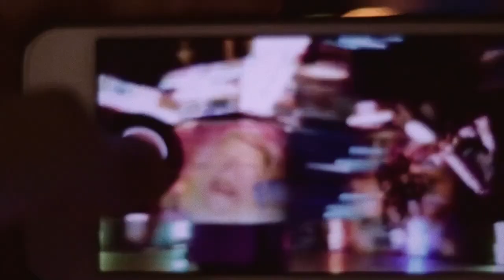Plastic Woods - Close to the Void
Helter Skelter meets Motörhead meets Black Sabbath. Even if Plastic Woods uses to define itself as "psych/prog" band, they are not very good at being compromised by musical tags. Close to the Void is a response to our current circumstances as humanity. Sourrounded by pandemics, industrial contamination, social conflicts, police repression and mass hysteria, it is time for the artists to get out the trash for everyone to see and do something useful with it.

This heavy psych/punk track is a macabre dance. Everything is burning, the world is fucked up and we are watching how it slowly rots. It could have been released on the 70´s and the message would still be accurate. But even with all the gloom and doom, the message is that we should be doing something about it.

Close to the Void is on Dragonfruit, the second album from the band. Each song tells its own story, bringing dreams and nightmares to life, as a composition game and a puzzle to be solved. In Close to the Void, aggressiveness and apocalypse get along to scream for something bigger than ourselves. Get into the slide and jump inside of it, the rest is on you.

Video Credits

Video Montage  - Jesús de la Torre Sánchez
Motion graphics and final layout- David Vilavedra
Dragonfruit comes out on December 3th, on vinyl edition, digipack and digital platforms.

Dragonfruit has been conjured by:

Javier Rubio Arrabal – Drums, percussion
Antonio Pérez Muriel – Bass guitar, multiple arrangements
Jesús de la Torre Sánchez – Guitars, vocal, transverse flute

Starring:

Antonio Campos del Pino - Flamenco guitar, palmas, jaleos
Irene Veredas - Violin
Miguel Ángel Robles Urquiza - Trumpet
Carlos Mesa García - Sax
Isaac Pascual Godoy - Piano, synth

Music composed by Plastic Woods
Lyrics by Jesús de la Torre
Artwork by Fernando Luque Cuesta
Design & final layout by Julia Afán

Recorded and mixed by Jesús Gómez Moreno and Guillermo Ruiz Ravira at Green Cross Studio (Málaga)
Mastered by Mario G. Alberni at Kadifornia Mastering.

(C) 2021, Plastic Woods (P) 2021, The Braves Records, Spinda Records, Discos Macarras, Quebranta Records, Gato Encerrado Records & Violence In The Veins.